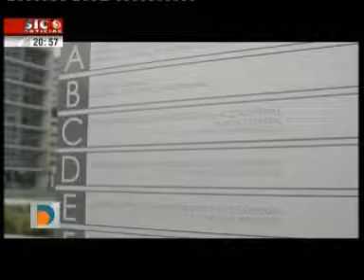Direitos e Deveres | Mariana Soares David esclarece se um advogado pode quebrar o sigilo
No 46.º episódio (20 de junho de 2014) do programa da SIC Notícias "Direitos e Deveres", Mariana Soares David esclarece se um advogado pode ser obrigado a revelar informações que lhe tenham sido transmitidas por um cliente.

Descubra a resposta no 46.º episódio de 'Direitos e Deveres', através da voz de Mariana Soares David.

Aceda ao vídeo do 46.º episódio.​​​